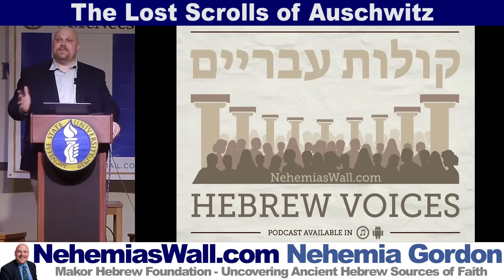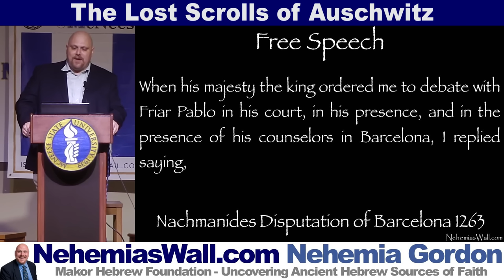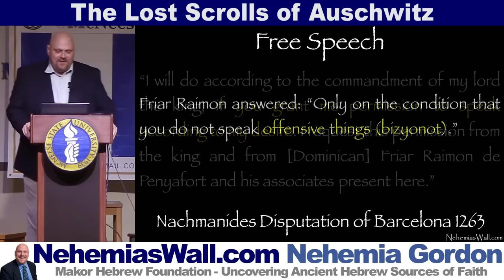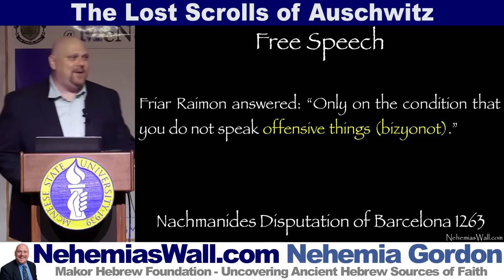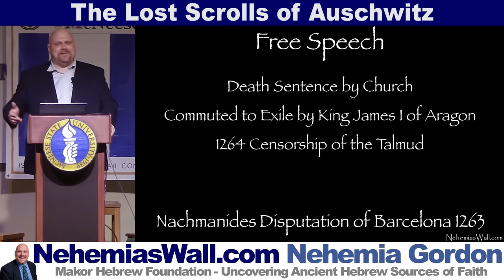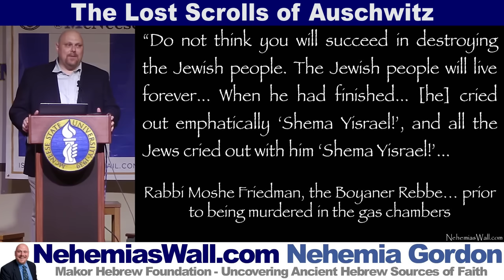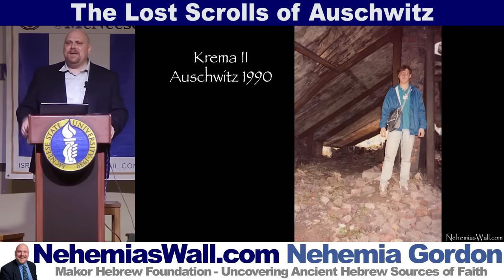Released From the Support Team Study Vault! - The Lost Scrolls of Auschwitz - NehemiasWall.com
Dr. Nehemia Gordon explains how a series of scrolls hidden by Jews facing imminent death during the Holocaust, serve as a rare testimony of human dignity, the importance of free speech, and the glory of Yehovah.